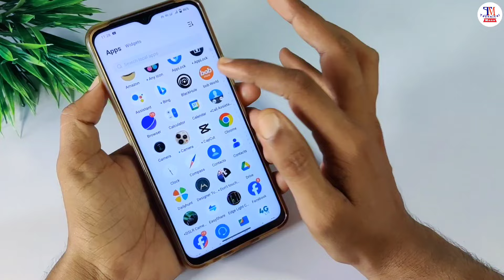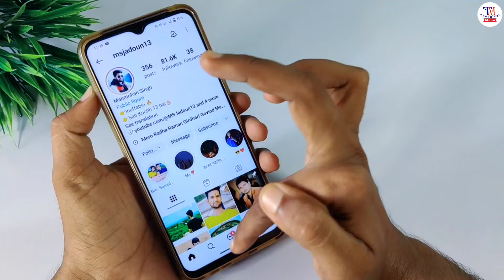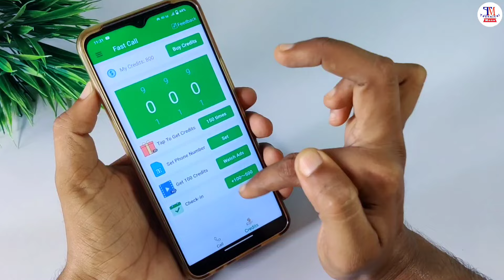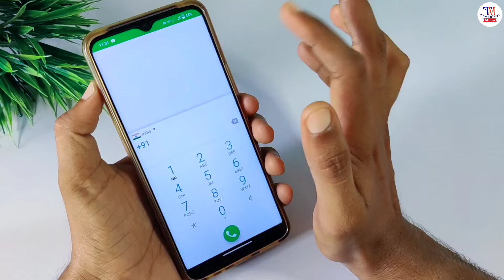Block Number Par Call kaise kare | How to call blocked number | Unblock खुफिया ट्रिक 2024 🔥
Dosto is video mein maine aapko bataya hai ki aap blocked number per call kaise kar sakte hain vah bhi bilkul free mein.